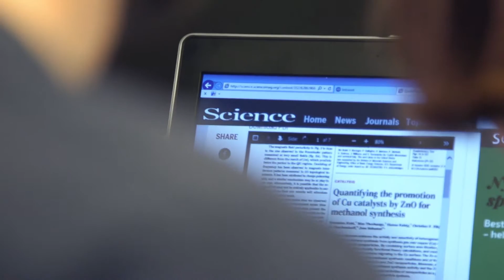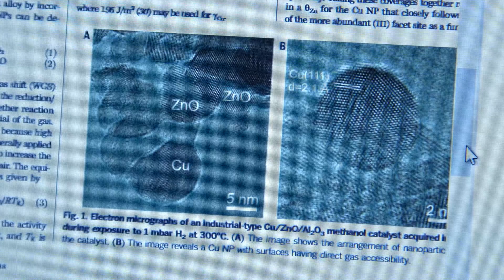New research show how to ‘tune’ methanol catalysts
Get a fast introduction to groundbreaking Topsoe research on more effective methanol catalysts from Senior Researcher Jens Sehested, one of the authors behind the article published in the prestigious Science Magazine.

Haldor Topsoe is a world leader in catalysis, committed to helping our customers achieve optimal performance. We enable companies in the chemical and oil & gas industries to get the most out of their processes and products, using the least possible energy and resources. And we are the forefront of developing sustainable technologies.

Our solutions address pressing global challenges, such as improving energy efficiency, enhancing food production for the world’s growing population, and protecting our environment.